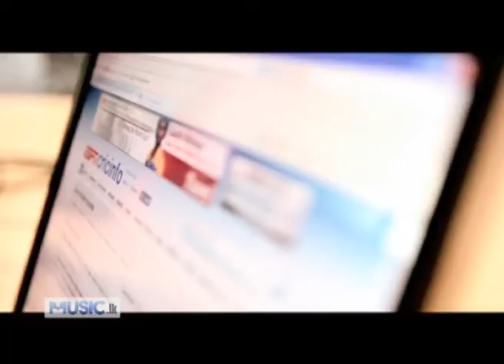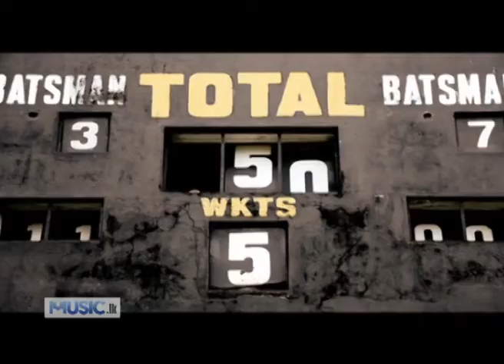We Are The Lions (Srilanka Sinhayo) - D'Tap ft Nathasha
D'Tap performing We are the lions with the participation of Nathasha .Cricket world cup 2011...